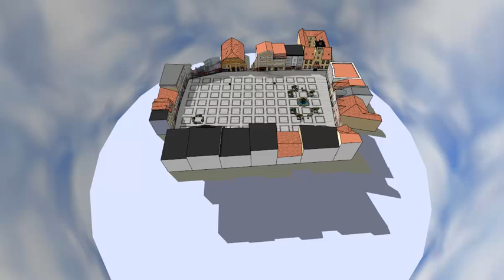Wizualizacja rybnickiego rynku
Prezentacja wizualizacji rybnickiego rynku przygotowanej na konkurs organizowany w ramach unijnego programu Aktywny w szkole - Aktywny w życiu. Wizualizację stworzyłem w całości samodzielnie przy użyciu programu Google SketchUp.